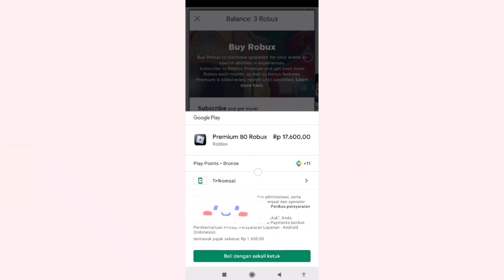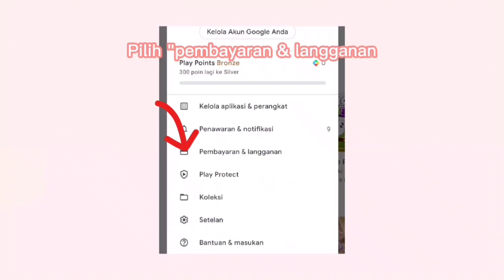Cara beli robux (Pulsa/kartu google play)💵💗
︵‿︵‿୨♡୧‿︵‿︵
✎ᝰ-Assalamualaikum

➜Jika ingin terinspirasi beri ib/Cr

0:00 ━❍ 0:21
↻ ⊲ Ⅱ ⊳ ↺
VOLUME: ▁▂▃▄▅▆▇ 100%

Jika mau join klik hastag ini

😺Pertanyaan
「♡」Nama asli?:Ami
「~」Kls?:6 sd
「°」Negara?:Indonesia
「✿」Umur?:11
「ლ」tinggal?:Privasi ya
「`」Negara?:Indonesia
「人」Agama?:Islam🧕🏻💗

🍃Ib dan credit
「😇」Credit:
「🌿」Desk Cr:- SizuOffix -!,claurissa And All
「 🍉」Text/emote buat desk cr:Aplikasi komus emotikan
Dll

「🧕🏻 」Youtobe:
「🎮」granny house multiplayer (game) id:-

🍡Aplikasi
「 🍃」Gacha club
「 🎨」Ibispaint x
「 ☁️」Alight motion

Bagi yang sudah support aku dari awal💗